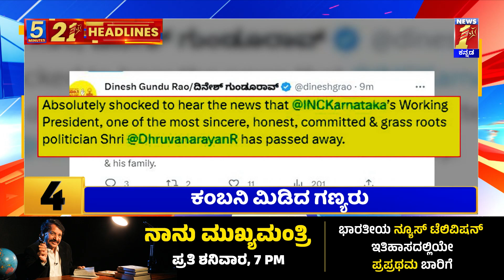News Headlines 5 Minutes 21 Headlines | 11-03-2023